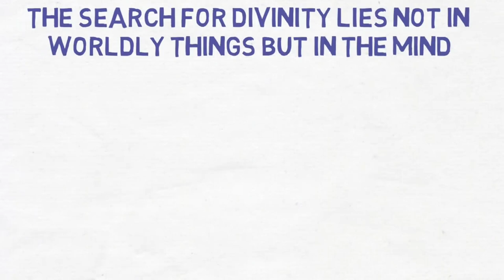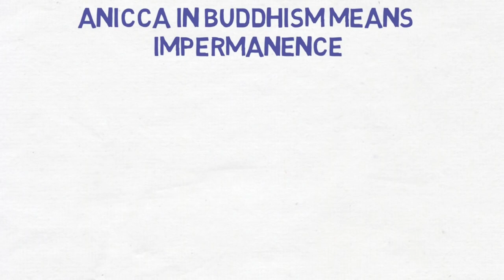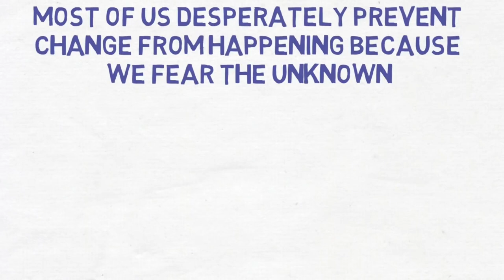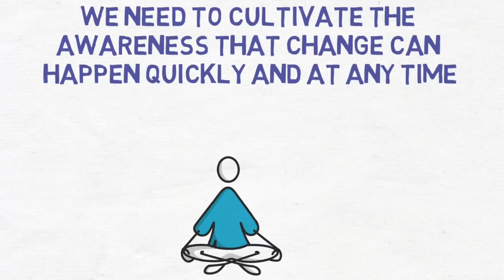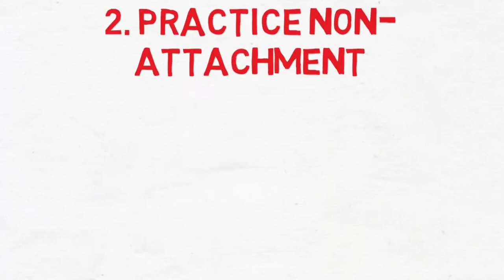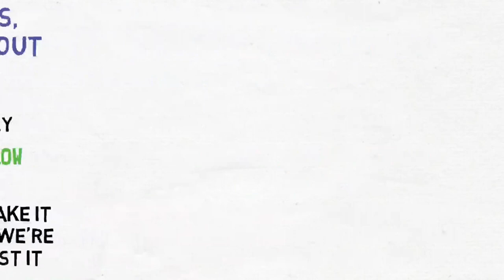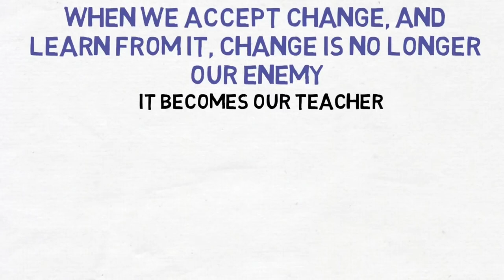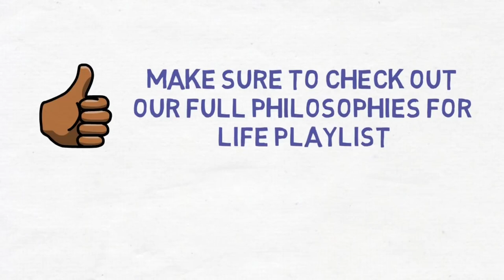Buddha | Cum să faci față schimbărilor vieții | How To Deal With Changes In Life